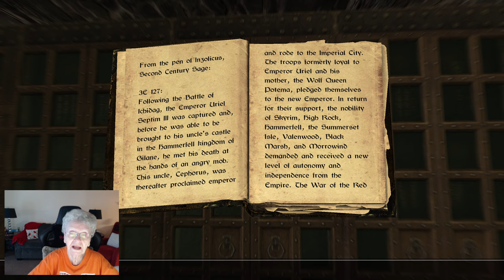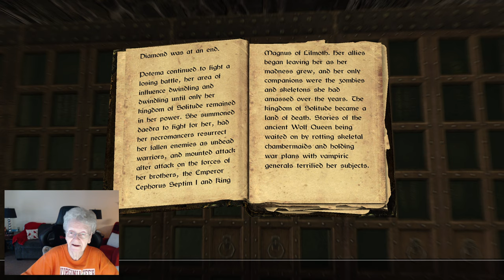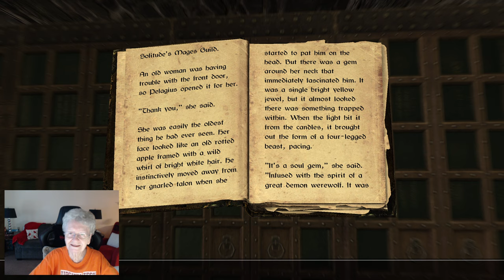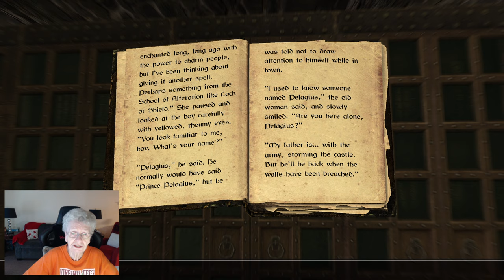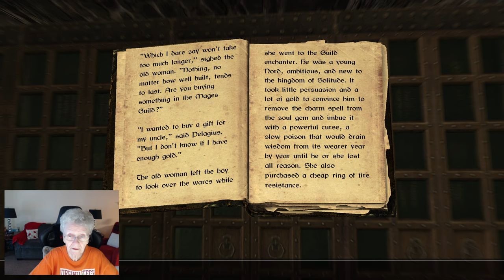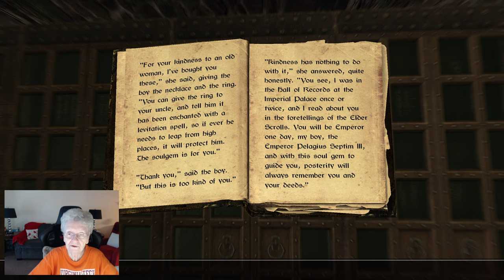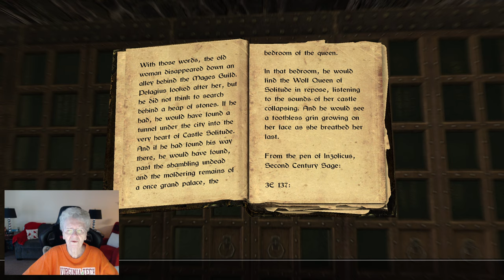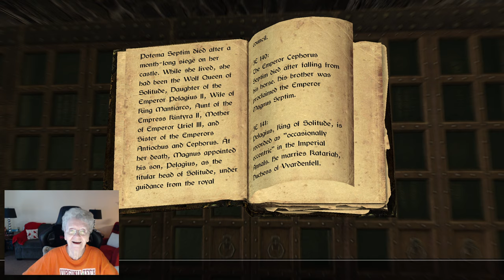SkyrimsSE: Granny Shirl's Bookshelf; The Wolf Queen series Book#8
My Mod List For Skyrim: Lamposts of Skyrim; Bandolier:Bags and Pouches; Convenient Horses: Towns and Villages Revamped; Weather Control; Open Cities; Moonpath to Elsweyr BijinWarmaidens Bijin Wives Holidays Inigo Notice Board Sit Anywhere Whistle Alternate Start Immersive Citizens Followers Wander Amazing Follower Tweaks; Bruma.; Falskaar mod;  The Shire mod; Inigo mod;  Lucien  mod;  Sophia mod;